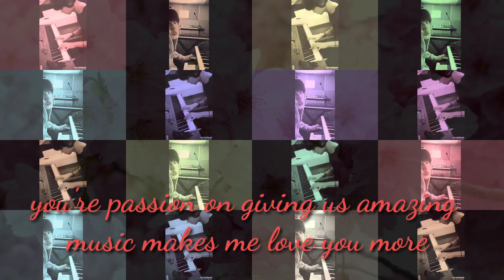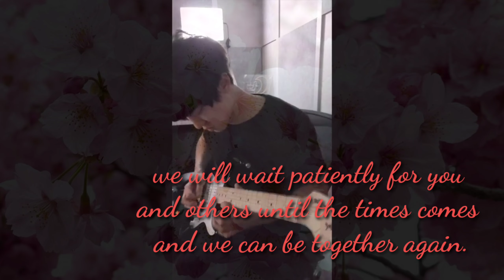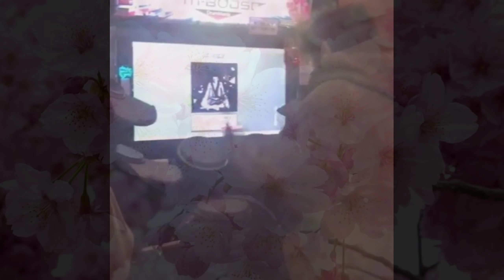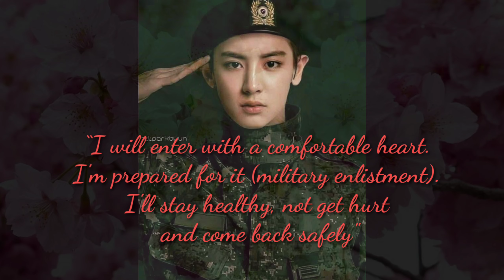A Tribute|Park Chanyeol|Enlistment|my dream man